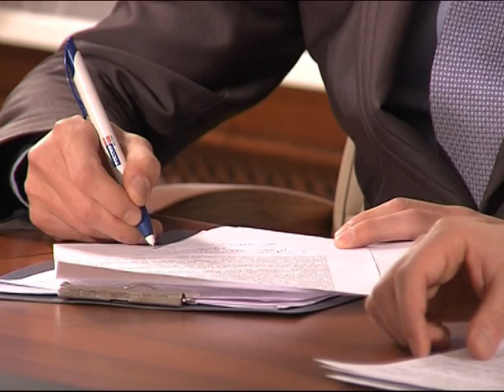Сергей Ястребов подвел итоги уходящего года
Губернатор Сергей Ястребов сегодня дал интервью трем региональным телеканалам. В ходе встречи с журналистами глава региона подвел итоги уходящего года, рассказал о трудностях и перспективах развития.